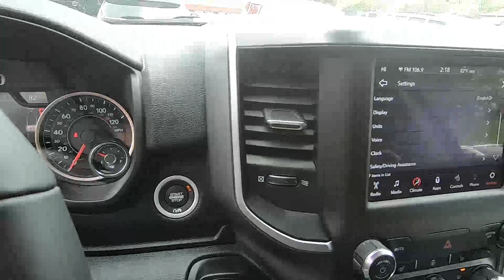2020 RAM 1500 Big Horn - New Truck For Sale - Wooster, OH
Please visit Wooster Chrysler Jeep Dodge Ram to view this New Billet Silver Metallic 2020 RAM 1500 Big Horn for sale in Wooster, OH.

Stock#D20234

Vehicle Description:
2020 RAM 1500 Big Horn
*** FREE 20 YEAR or 200,000 MILE limited powertrain WARRANTY *** see dealer website for details. Our advertised sale price includes most available rebates and incentives. Please visit our website or contact our sales team for a complete breakdown of incentives and to confirm which ones you qualify for... price may require financing through dealer, valid on in stock units, prior sales excluded